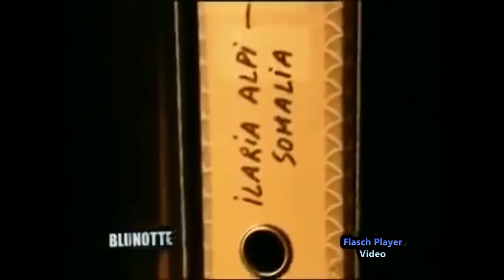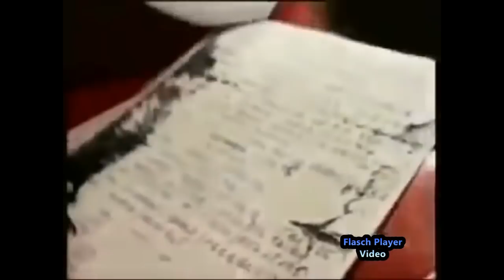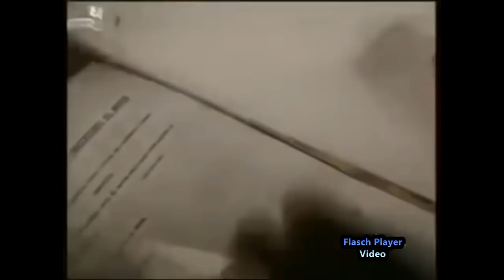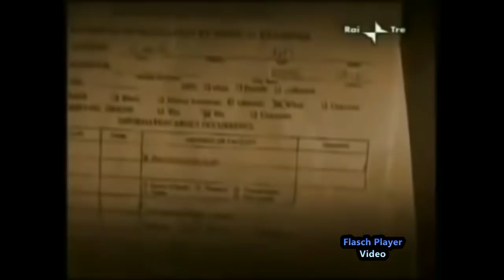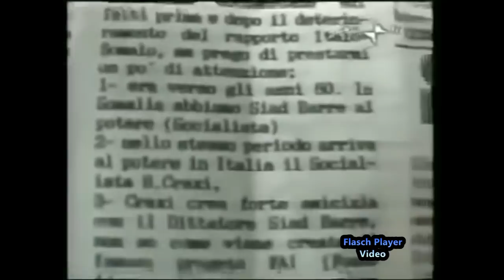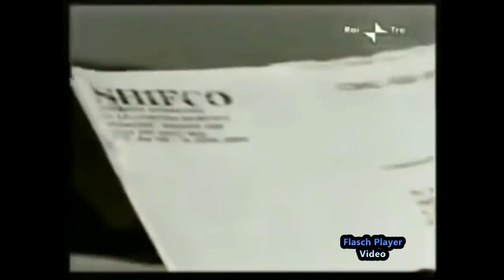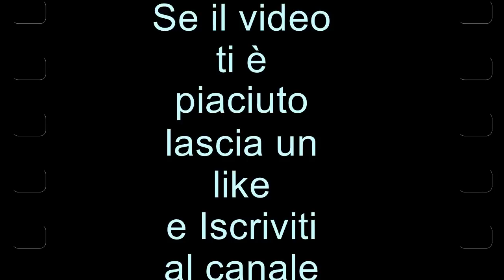Omicidio Ilaria Alpi e Miran Hrovatin Documentario Blu Notte Misteri Italiani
Ilaria Alpi (Roma, 24 maggio 1961 – Mogadiscio, 20 marzo 1994) è stata una giornalista e fotoreporter italiana del TG3, assassinata a Mogadiscio insieme al suo cineoperatore Miran Hrovatin[1][2].

Si diplomò al Liceo Tito Lucrezio Caro di Roma. Grazie anche all'ottima conoscenza delle lingue (arabo, francese e inglese) ottenne le prime collaborazioni giornalistiche dal Cairo per conto di Paese Sera e de l'Unità. Successivamente vinse una borsa di studio per essere assunta alla Rai.

Fu uccisa a Mogadiscio, insieme all'operatore Miran Hrovatin, il 20 marzo 1994, in circostanze mai chiarite. Riposa al Cimitero Flaminio di Roma.

La madre Luciana Riccardi Alpi (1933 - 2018) ha intrapreso, fin dal primo processo, una battaglia per cercare la verità e far cadere ogni sorta di depistaggio sull’omicidio della figlia.